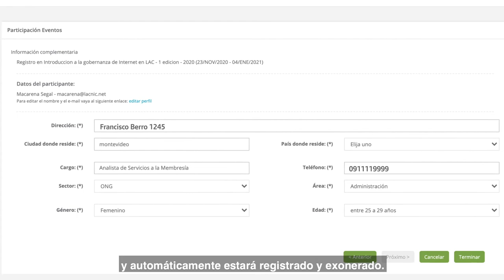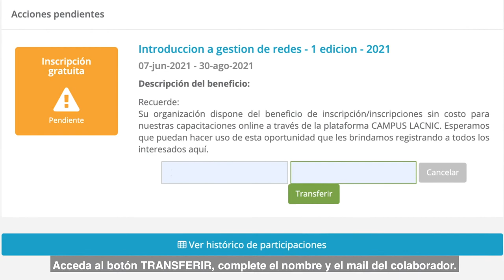Cómo registrarse gratis a cursos y webinars de LACNIC